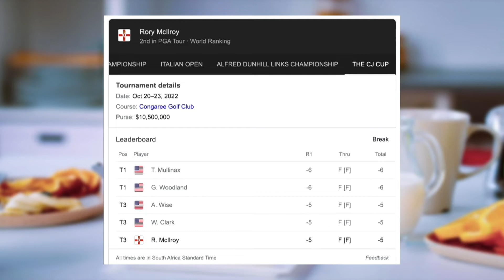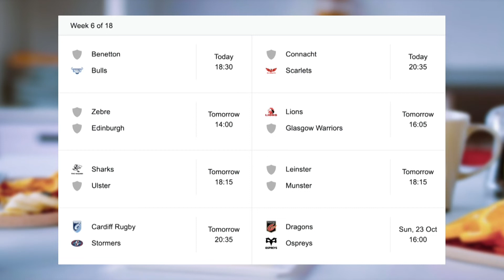Sport saam met Arnie | 21 Oktober 2022